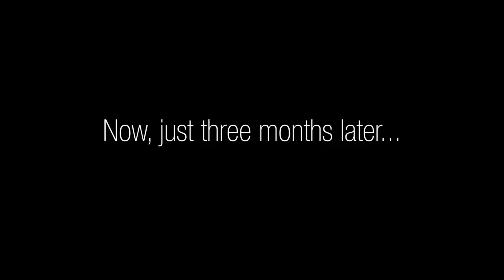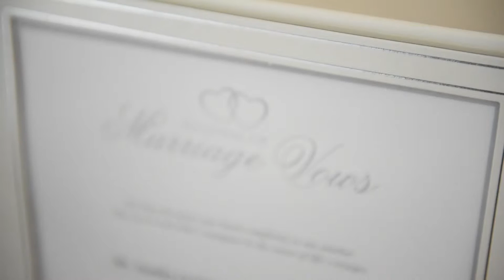Stemedix Results - Stanley - Multiple Sclerosis